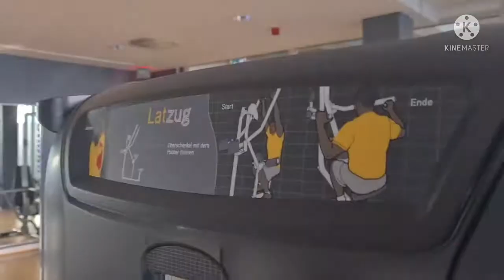Фитнесс, сауна, выходные 🤸‍♀️🏋‍♀️🧘‍♀️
О моих выходных,  как я сходила на фитнесс, попарилась в сауне и т.д